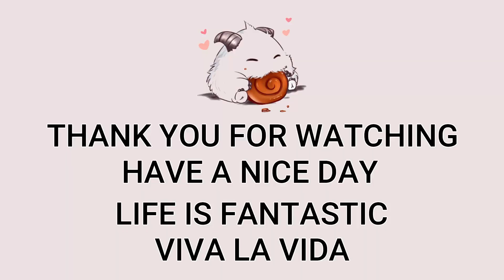Bot Vel'Koz VS Sivir Highlights | BR Master | Patch 12.11